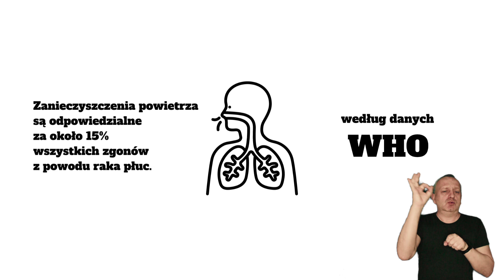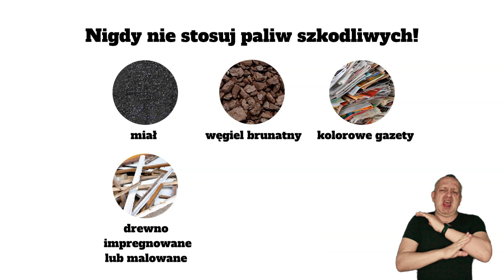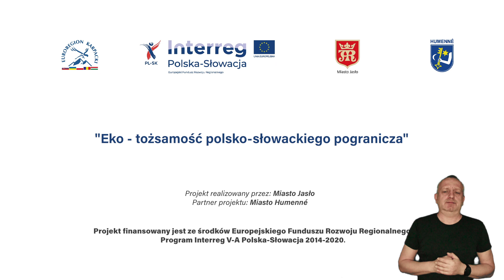Czyste powietrze - Wersja PJM